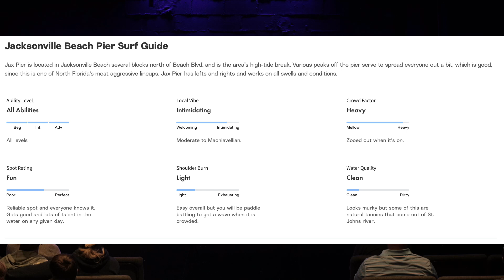This Is How We Do It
Ocean City Church is a non-denominational church located in Jacksonville Beach, FL. We exist to invite anyone and everyone to experience the unending ocean of grace found in Jesus Christ alone.

Join us every Sunday in-person at 9:00​ or 11:00​.